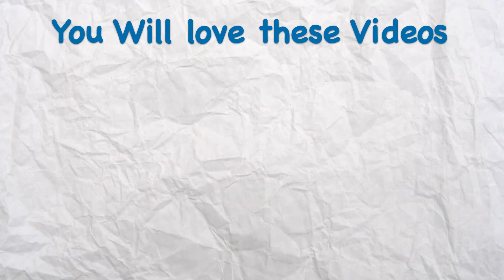Comparison : Richest Filipinos in 2021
Richest People in the Philippines 2021

Let's compare the top richest Filipino billionaires

I work super hard to get these data videos done for you.